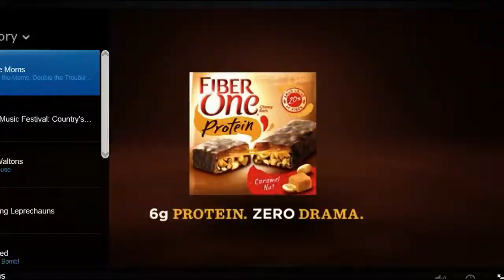Mackenzie's Full Solo "Watch Me Fly - Dance Moms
1st place!